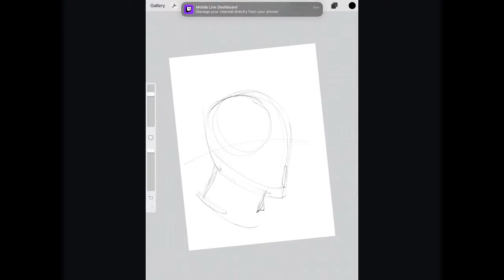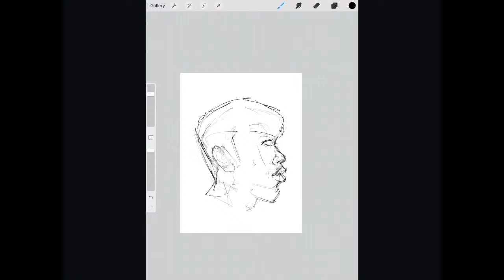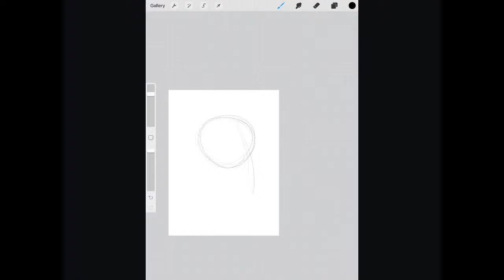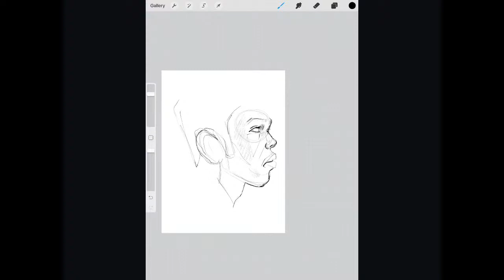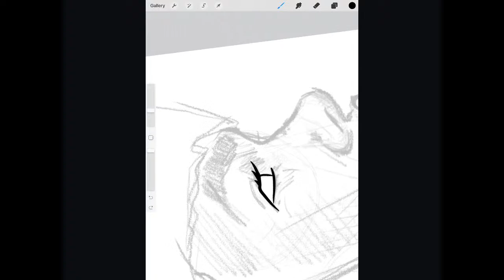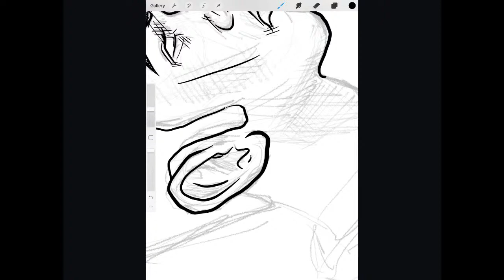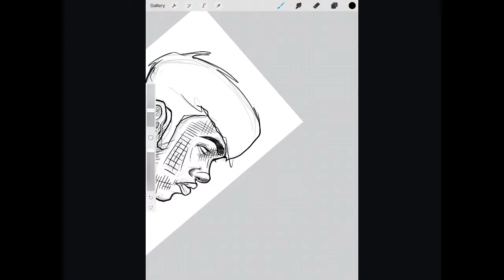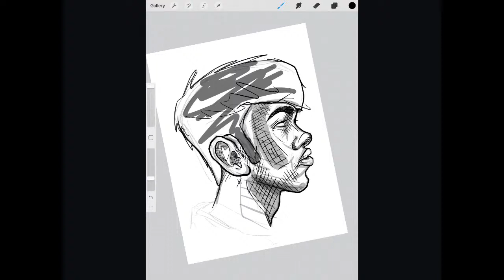PROCREATE PORTFOLIO - MARTIN BALSAM